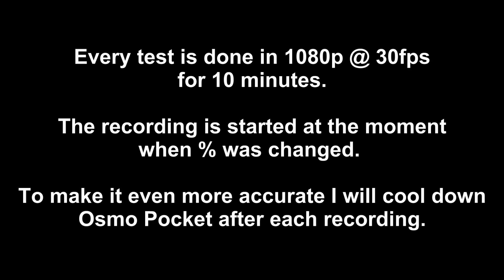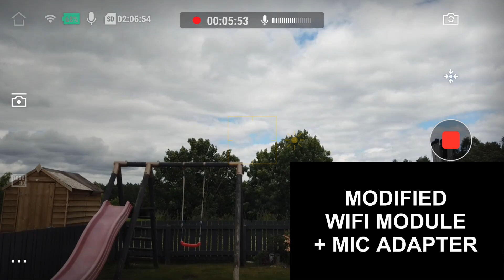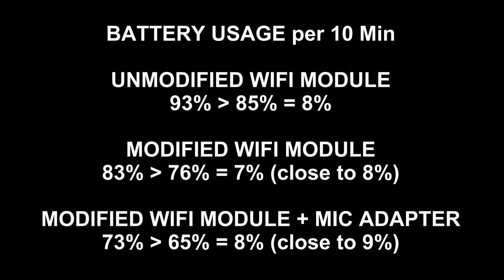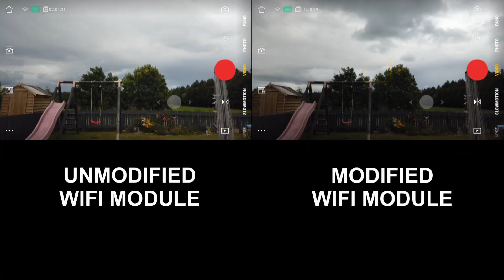DJI OSMO POCKET Wireless Module Charging Test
In this episode, I am talking about modified and unmodified DJI Osmo Pocket Wireless module charging capabilities.

Tools, gadgets and accessories I am using on a daily bases